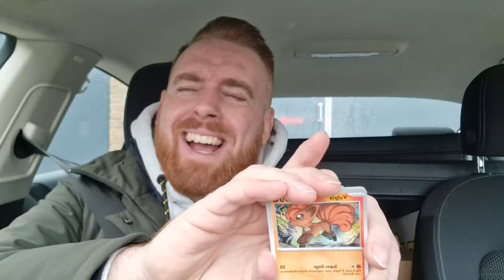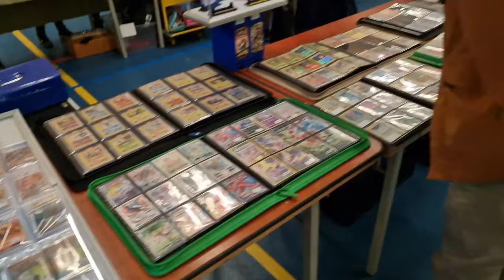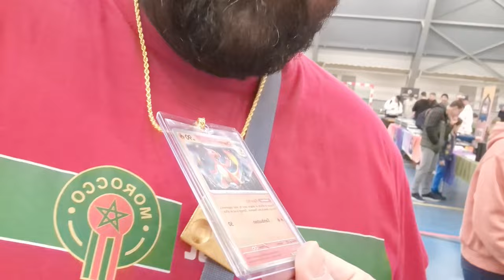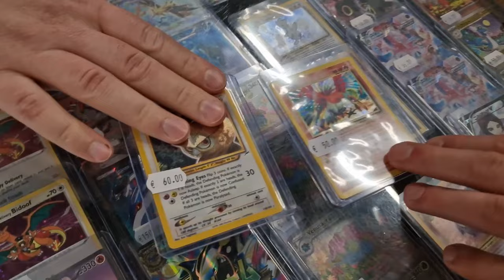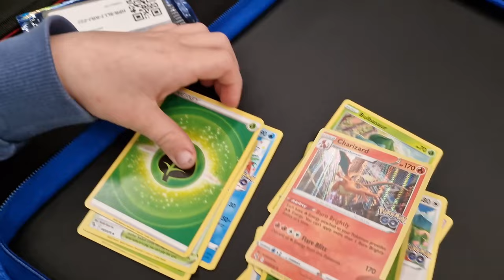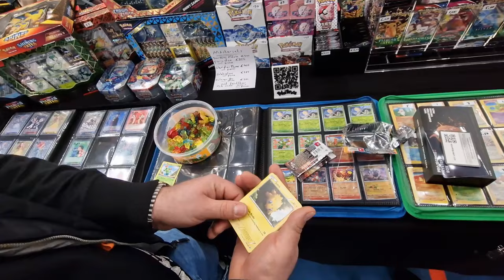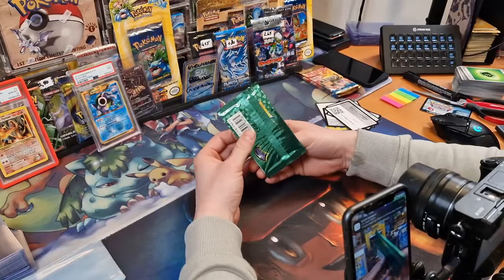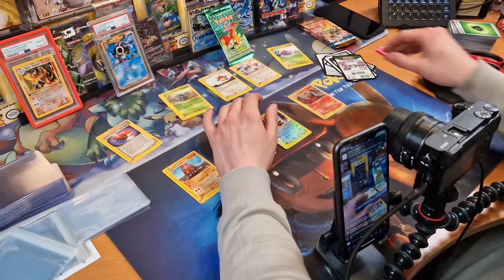Vlog #5 Skyridge & Beurs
Deze keer gaan we richting Amstelveen waar we op de Beurs Pokeview staan met mijn eigen stand en daarna gaan we door richting Linne om op visite te gaan bij PokePeNL (streamer op twitch) om daar een gezellige avond en een Skyridge WOTC pack te openen van 2600 euro

Drop een comment als jij dit leuk vind om te zien en meer wilt zien van dit soort content en natuurlijk even een duimpje omhoog bij de video.
Subscriben zodat je niks mist.

Livestreams wekelijks op Woensdag en Zaterdag vanaf 20:00 maar ook op Donderdag nacht vanaf 23:00 en ik post meerdere keren per week op Tiktok en Instagram stories.

Veel plezier met kijken en zie je in de streams of op de beurzen.